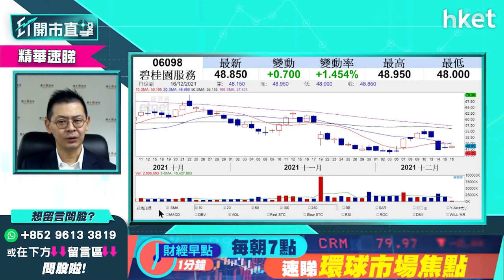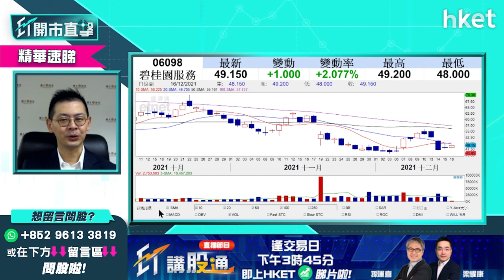【ET開市直擊】（精華）內房憂慮未明朗 碧桂園服務6098可獨善其身？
碧桂園服務（06098）繼周二股價大挫一成後，昨日表明半年內不配售新股，主席不減持，並與與碧桂園（02007）保持距離，昨日股價回升近2%，今早股價再上揚近半成。內房股表現今早普遍回穩，惟內房憂慮仍未明朗，碧桂園服務（06098）可以憑一句「保持距離」獨善其身嗎？
耀才證券研究部總監植耀輝為你分析，立即點擊收看／收聽。

Time code
00：00 - 聯儲局議息結果出爐　市場焦點速覽
02：28 - 美股外圍市況速報
04：25 - 聯儲局提前結束收水　影響如何解讀
07：51 - 市場消息漸明朗　美股可繼續向好？
09：52 - 美股中長綫投資有何選擇　談微軟（MSFT.US）
11：26 - 觀眾提問：請教你美國加息中國降準， 兩者是否對沖作用
13：23 - 港股上日市況速覽＋北水盤路
14：20 - 港股負面消息多　美股造好難有刺激？
17：18 - 生科企業或遭美國列投資黑名單　買賣策略如何？
19：44 - 觀眾問股：藥明生物 （02269） 會見50元嗎？前景，105元有貨
22：52 - 港股開市市況速報
24：48 - ET個股推介：友邦 （01299）
25：49 - 觀眾問股：友邦 （01299） 失80元，會再下跌？
28：52 - 觀眾問股：華潤電力 （00836） 22.5元有貨已賺錢， 請教加注好嗎？還是止賺離場
30：16 - 觀眾問股：碧桂園服務 （06098） 點部署？52元有貨
31：56 - 觀眾問股：請問騰訊 （00700） 與李寧 （02331） 哪個價位可入？
33：16 - 觀眾問股：恒騰網絡 （00136） 點睇？
33：56 - 觀眾問股：中芯 （00981） 買賣策略
35：20 - 觀眾問股：友邦 （01299） 、領展 （00823） 合共有貨40萬，若要沽貨換碼，會揀邊隻？
36：48 - 觀眾問股：阿里巴巴 （09988） 會否跌穿100元，130元買入少量是否要走？
38：08 - 觀眾問股：京東集團（096l8）264元有貨、現價可買嗎？
39：23 - 觀眾問股：特步國際 （01368） 走勢強勁，有何基本因素支持？ 仲有得上？ 會否批股
40：07 - 觀眾問股：比亞迪 （01211） 288元買入，可繼續持有嗎？
41：19 - 觀眾問股：華潤啤酒 （00291） 沒有貨點睇
42：17 - 觀眾問股：如果唔追特步國際 （01368） 那361度 （01361） 如何？
43：18 - 觀眾問股：嗶哩嗶哩 （09626） 會否見285-290元？
44：38 - 觀眾問股：再鼎醫藥 （09688） 、凱萊英 （06821） 點睇
45：40 - 觀眾問股：港股早段市況速報
49：10 - 財經日誌提提你